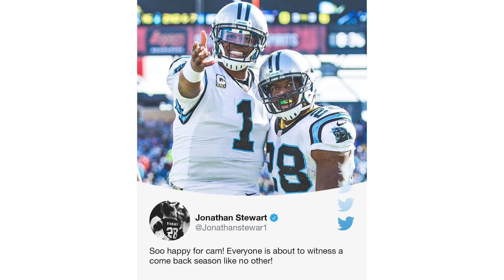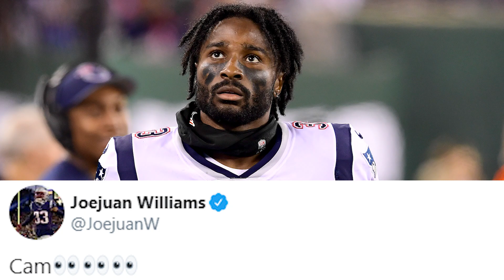BEST Reactions to Cam Newton SIGNING with the New England Patriots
NFL Players from across the league reacted to the news that Cam Newton is signing with the New England Patriots!